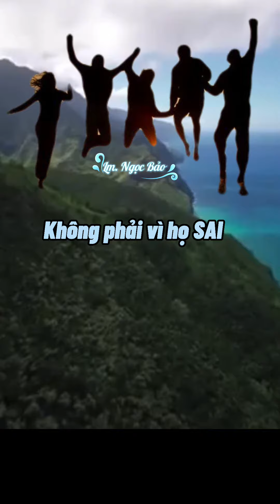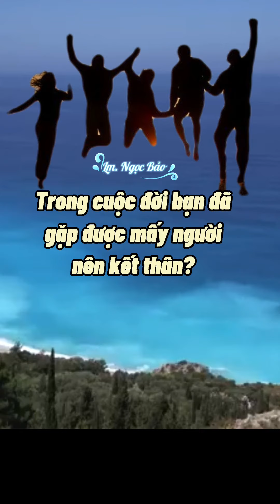5 Người nên KẾT THÂN CẢ ĐỜI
5 Người nên KẾT THÂN CẢ ĐỜI